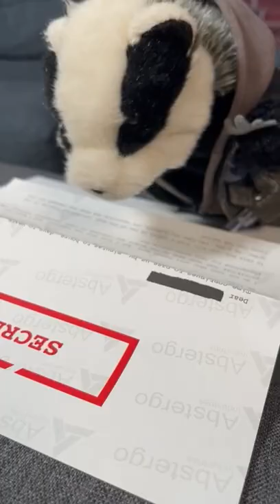Assassin's Creed 15th Anniversary Box - Unboxed By A Badger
PlayStation Access' resident badger unboxes the Assassin's Creed 15th Anniversary box.